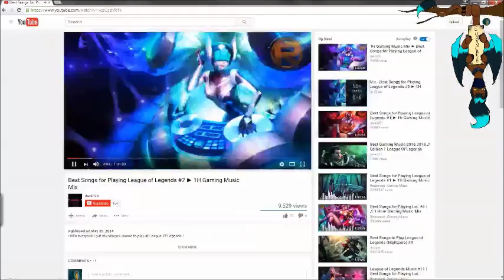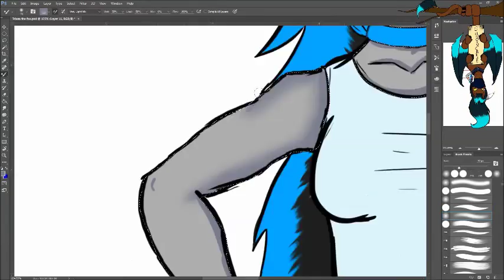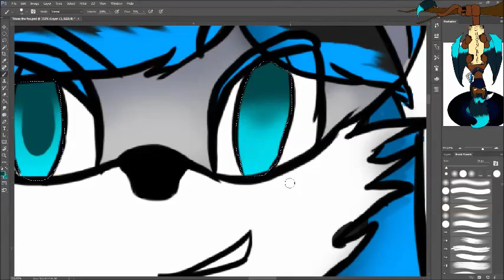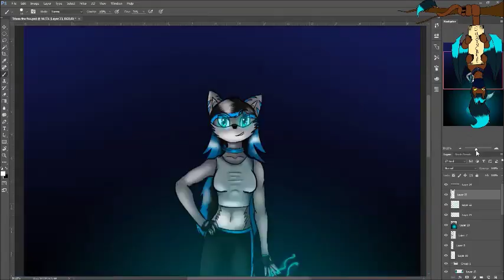(Speed Drawing) Trevia The Bat Eared Fox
My Best Friend asked me to draw her sonic oc Trevia and she also asked of it could be a speed drawing so here it is! ^~^  This drawing took me 3 hours to draw and I had fun drawing it. Thanks again for watching Night watchers! ^~^

Song: Children of the Night